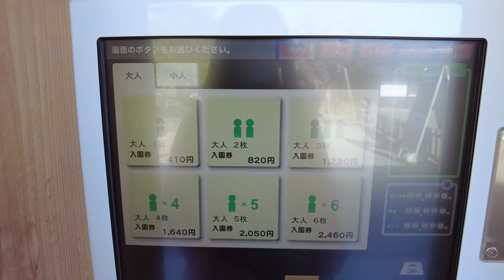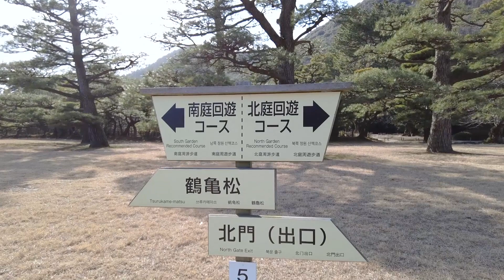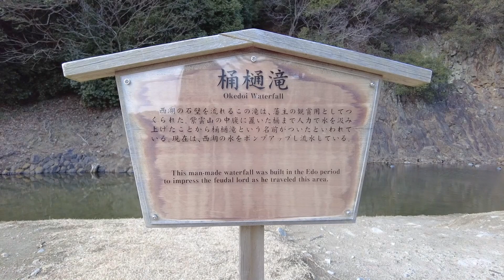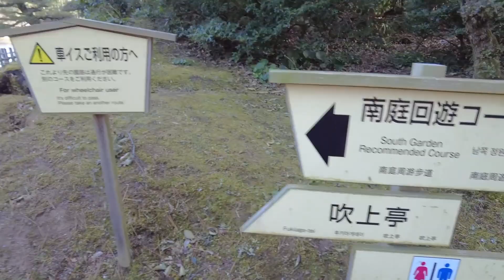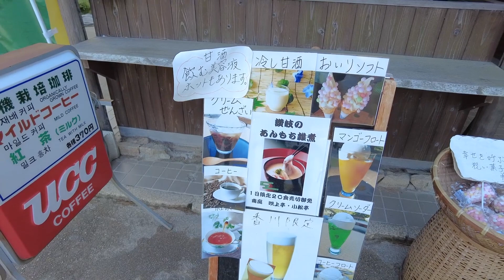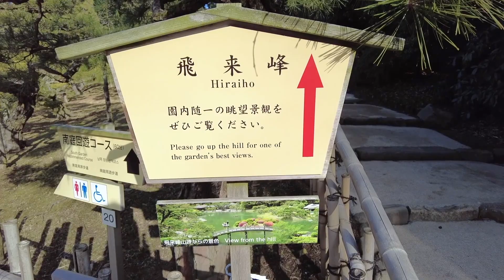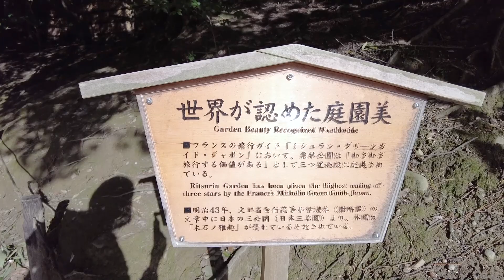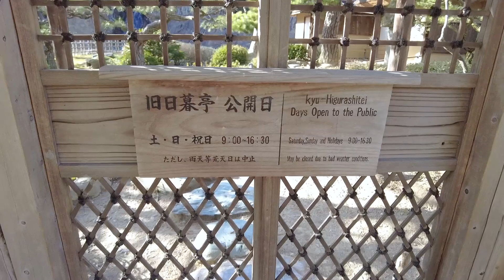[JPN CC]春は新しいことを始めるべき？完璧主義はしんどい。Walk ‘n’ Talk Japan Vlog Japanese Garden Ritsurin Garden Shikoku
もうすぐ春です！春は多くの人が新しいことを始める季節です。やりたいことがある人、挑戦する人はいい機会だと思います。がんばってください。応援しています。でも春だからといって、特に無理して何か始めなくてもいいと思います。
公園を歩いている映像にナレーションをつけました。

*2021年2月ぐらいに撮りました。